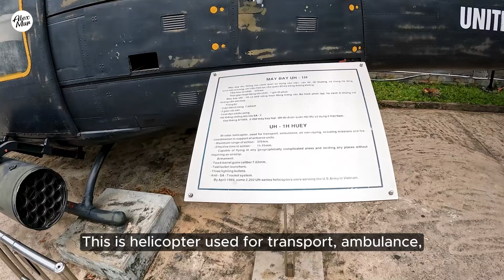Ho Chi Minh Bus Tour. Best places to visit.